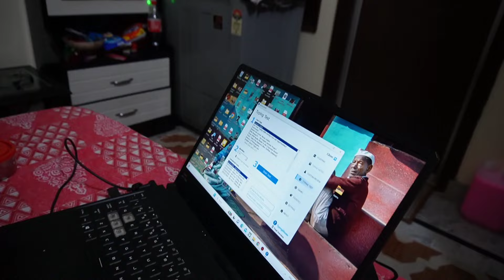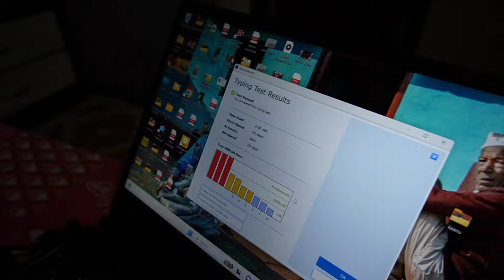क्या झूठ बोला मम्मी ने दीदी से?😱😲